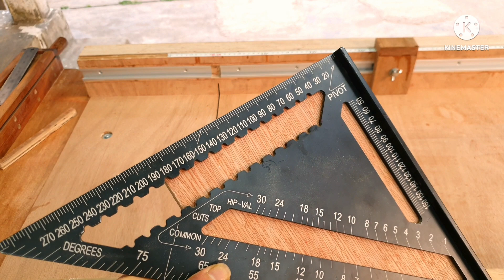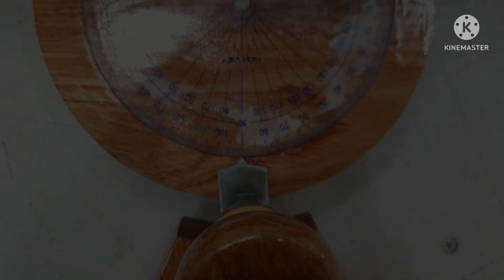Building A Table Saw Complete With Fence - Sled Extended And Angle Jig || DIY Basic Saw Table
Hello Friends,
Today I Make A Table Saw Complete With Fence - Sled Extended And Angle Jig || DIY Basic Saw Table
It would be great if you guys share my videos with your friends and leave your opinion in the comments.